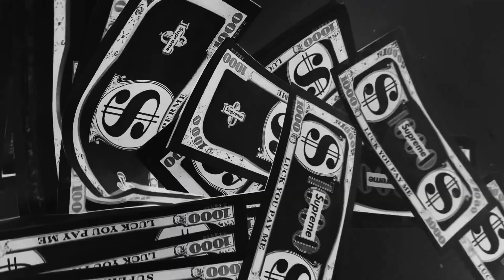Cha Carti - ALGG Prod by Scorpio (Official Music Video)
Cha Carti
ALGG (Always Lang Ga Good)
Prod by Scorpio Beats
Directed/Visual by Ian Dwight